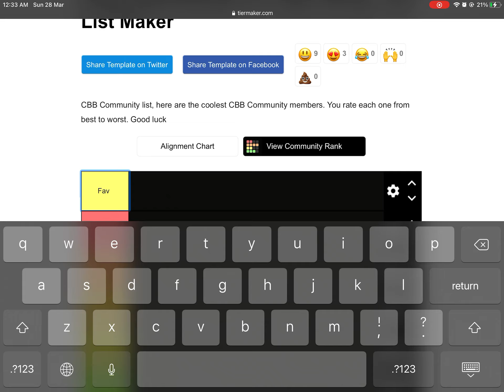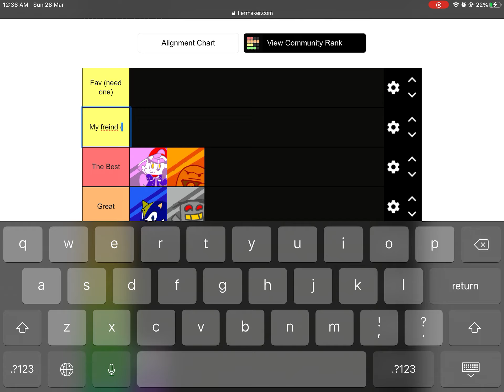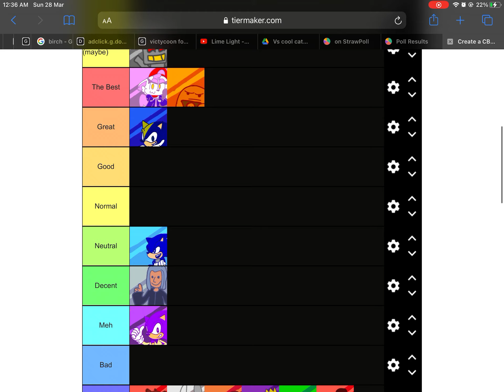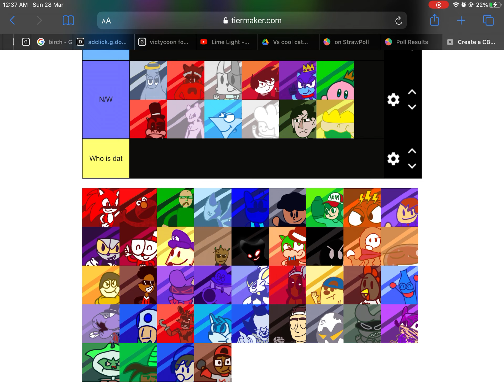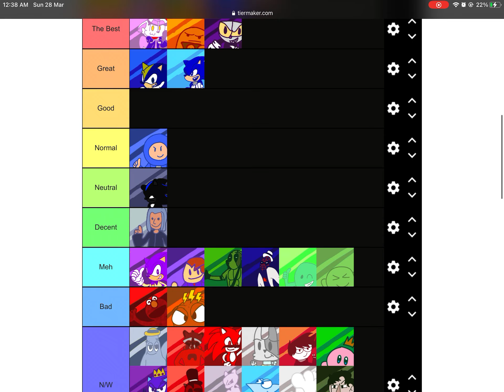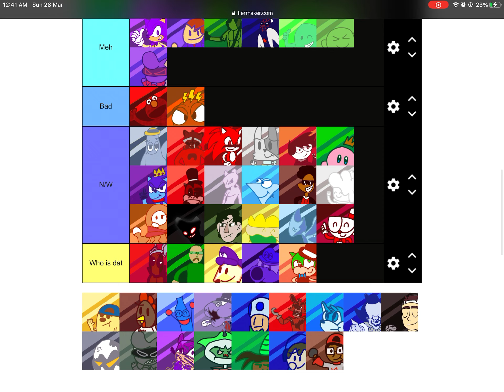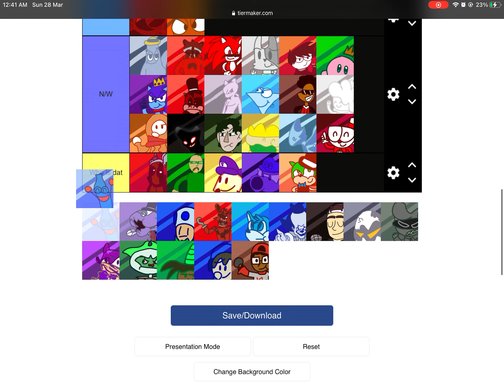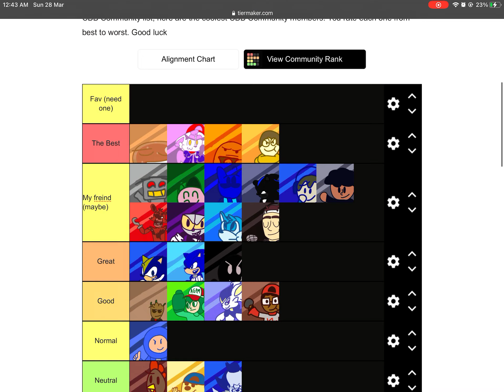Cbb community tier list